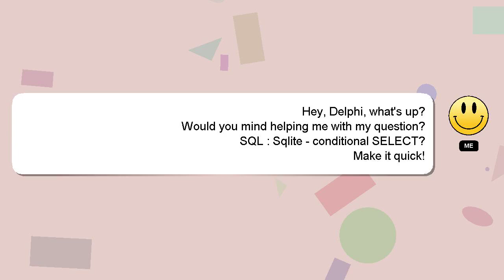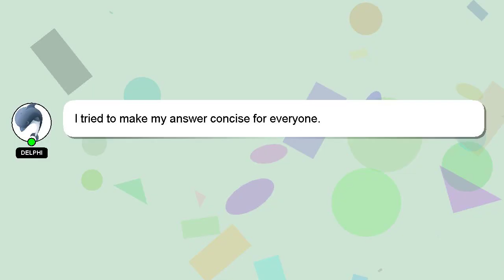SQL : Sqlite - conditional SELECT?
SQL conditional SELECT? - Sqlite :